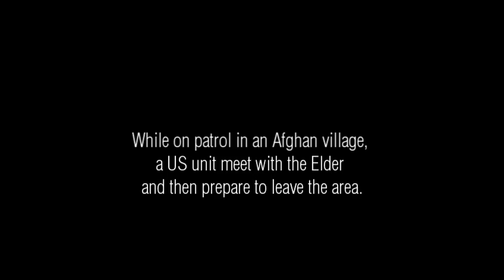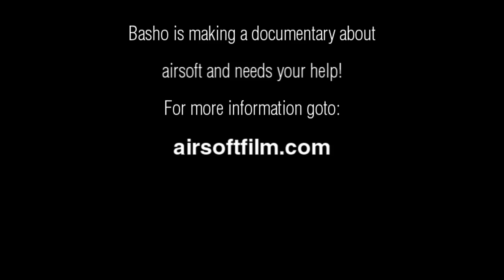Tier 1 Military Simulation - Operation Jawbreaker Milsim - Promo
Operation Jawbreaker was a 24hour Milsim event held in Copehill Down FIBUA site, near Stonehenge in England, by Tier 1 Military Simulations.

This promo video is for the DVD, which is available for sale at outsidecontext.com and includes the films from the previous game Black Heart.

If you liked this film or want to know the background to the game (written from the Head Marshal's POV) then please check out airsoftfilm.com for the article.

Please "like" us on Facebook and share amongst your friends.

Basho is also available for filming commissions and has a professional team, all film school qualified, who can come cover your event.